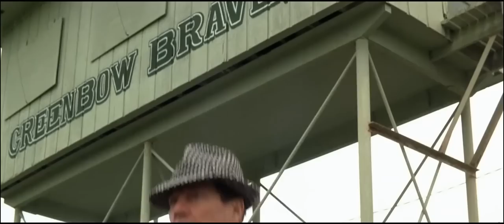Forrest Gump football game scene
Forrest Gump (1994) Funny Moment